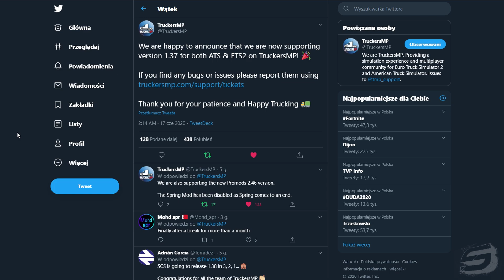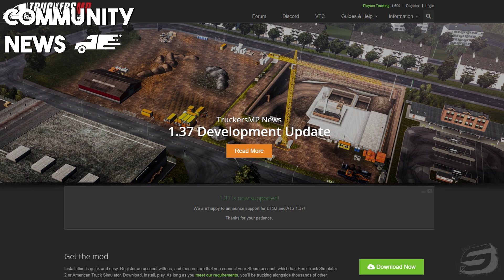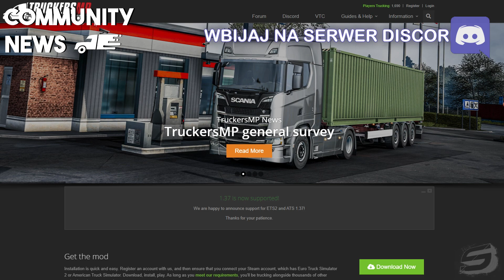TruckersMP: Wsparciem do wersji 1.37 już dostępne!